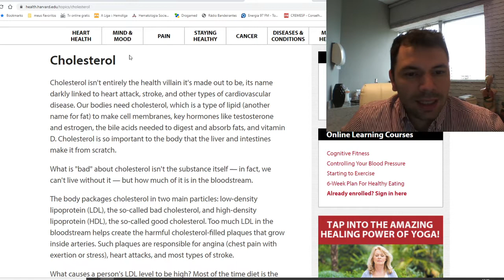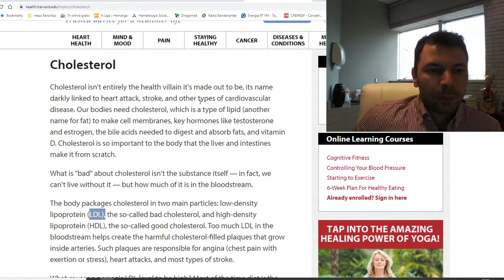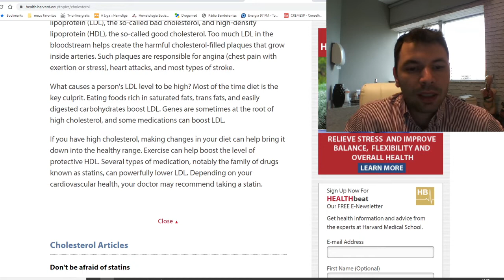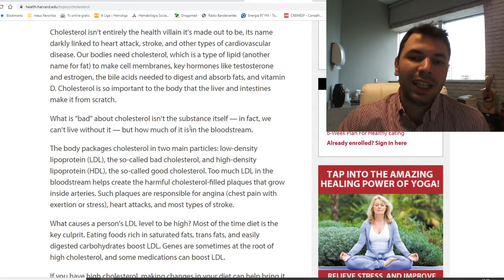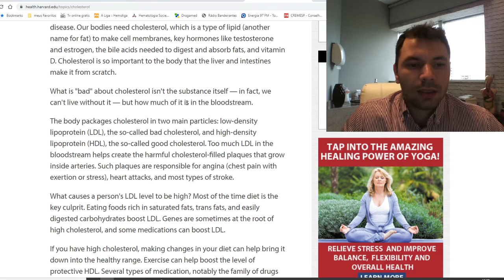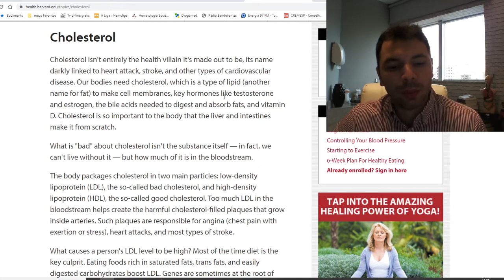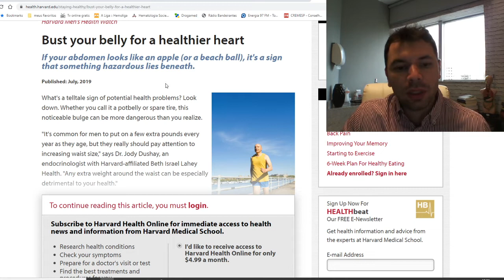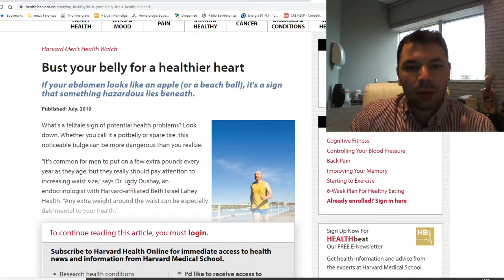Colesterol é ruim para saúde?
Nem todo colesterol é ruim para a saúde.
Os benefícios do colesterol: ajuda na absorção de vitaminas lipossolúveis, ajuda na produção de hormônios esteroidais, importante para todas as céluas do organismo em suas membranas.
assista o vídeo e compartilhe

Trata-se de vídeo meramente educativo e opinativo, objetivando instruir a
Estes vídeos não devem ser baseados para tratamento, mas sim a consulta médica quem tem este papel.

Dr. Thomaz Cortez / Médico / CRM sp: nº 172.442

me resguardo aqui de qualquer erro não intencional feito durante o vídeo